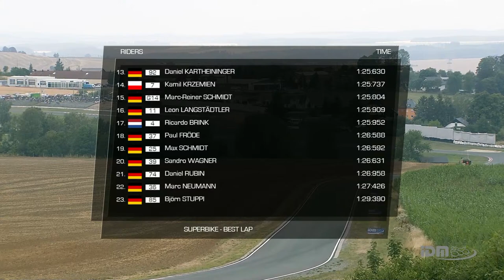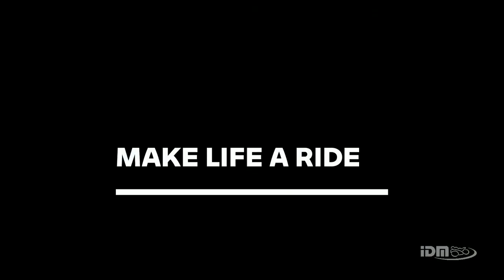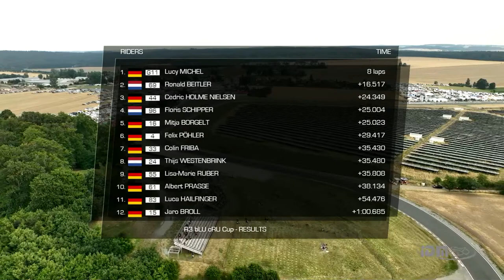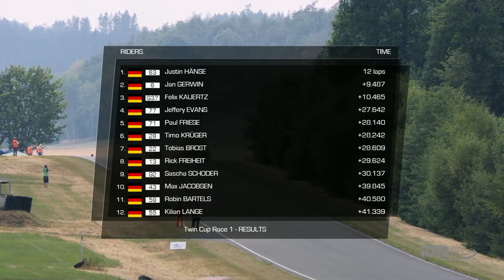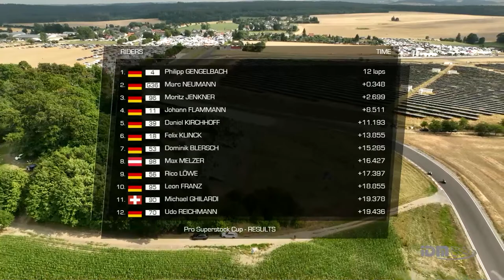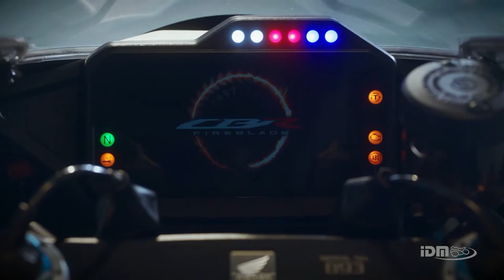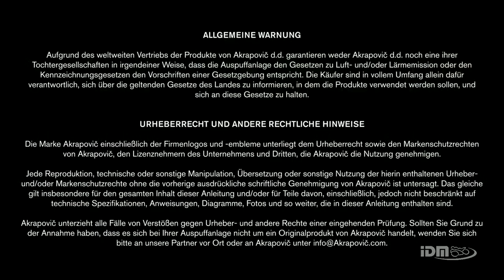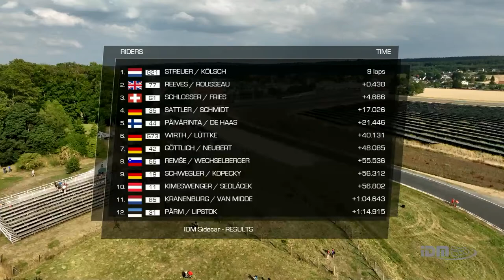IDM Livestream Schleizer Dreieck 2022 - Samstag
Die Samstagsrennen der Internationalen Deutschen Motorradmeisterschaft LIVE vom Schleizer Dreieck - präsentiert von Eddie Mielke, Lukas Gajewski und Tommi Deitenbach.

00:00:00  Welcome Moderation + Qualifying der IDM Superbike
00:14:30  R3 bLU cRU Cup RACE 1
01:08:00  Twin Cup RACE 1
01:43:10  Pro Superstock Cup RACE 1
02:16:15  IDM Supersport 300 RACE 1
02:56:50  IDM Sidecar SPRINT RACE

Produktion: radioviktoria.media / Stephan Kraus